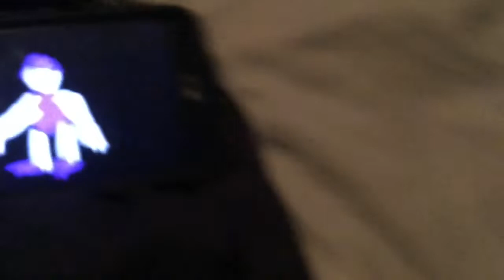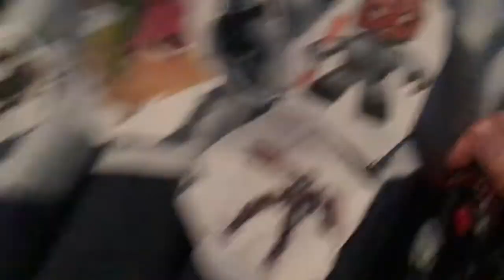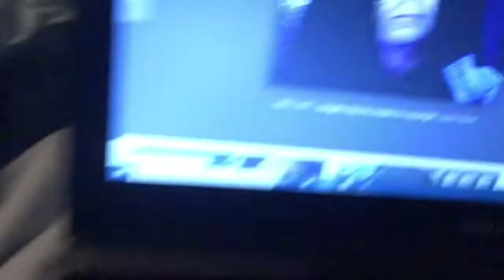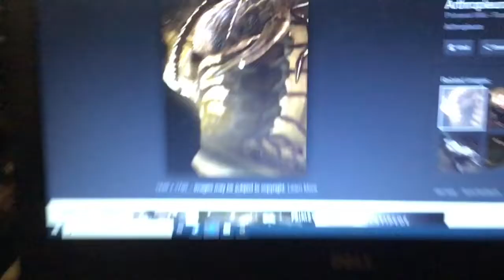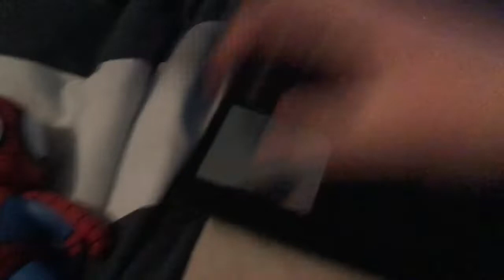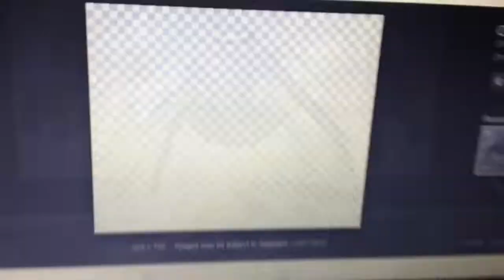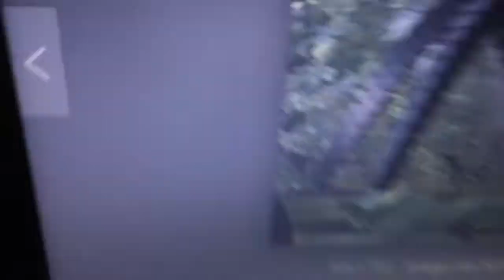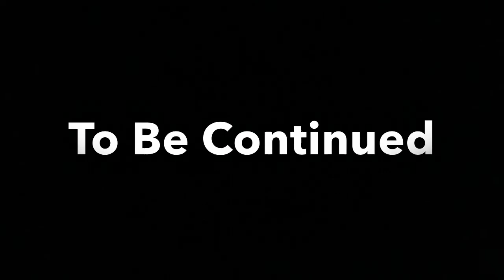A Mighty Muggs Life Primeval Episode 252 Battle